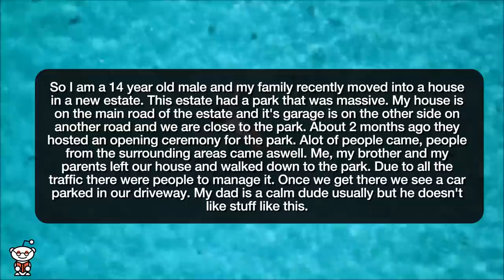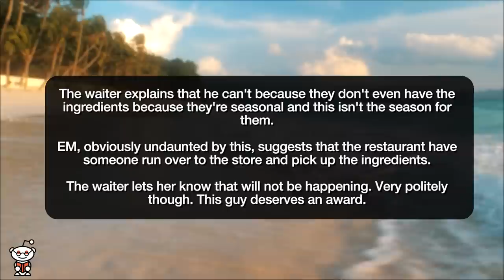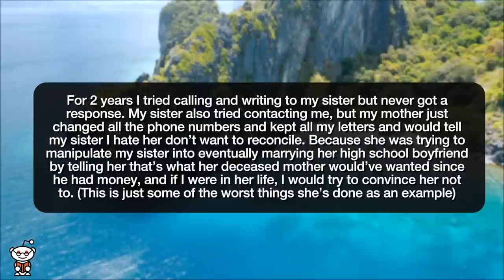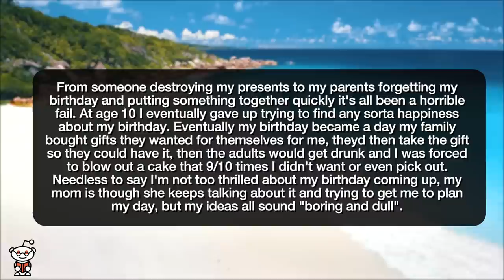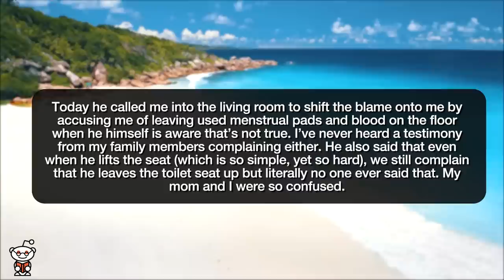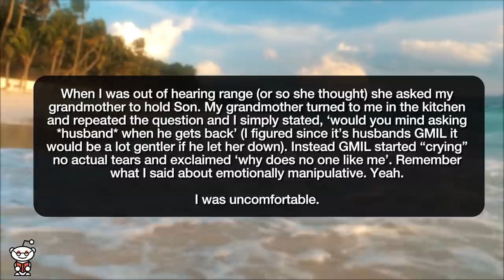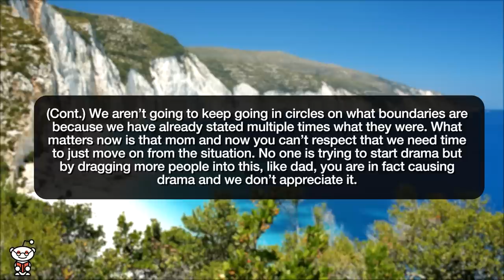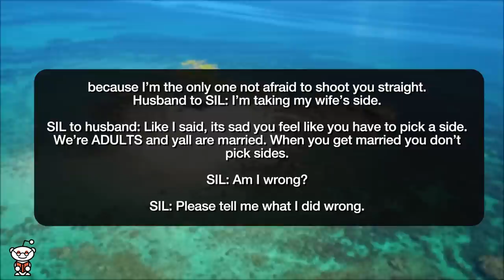r/EntitledParents NEW BORN CAUSED CHAOS IN MY FAMILY! - Reddit Stories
Reddit rSlash Storytime r entitledparents Karen parked in my driveway the claimed the house was hers **Entitled Parent Threatens to Never Come Back to This Establishment **Entitled dad shocked at breastfeeding **Am I Right For Hating My Mother **Dad makes a big deal out of everything I wear **Em keeps trying to take over my birthday so I called it off **My dad leaves his pee and crap all over the bathroom and I can’t stand it So much drama- Babies bring out the worst in In-Laws

Story 1 00:00
Story 2 03:03
Story 3 05:16
Story 4 06:43
Story 5 10:27
Story 6 12:50
Story 7 16:26
Story 8 18:37